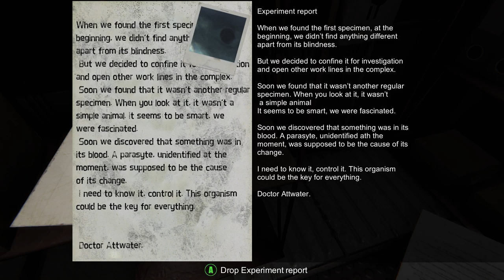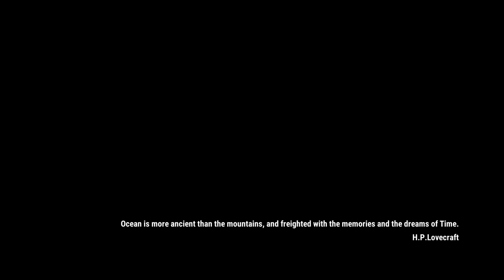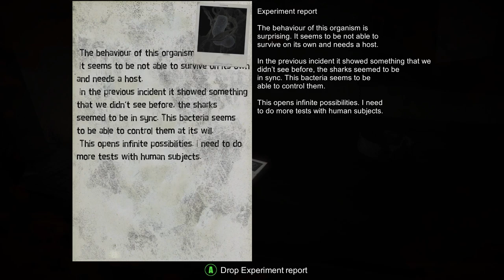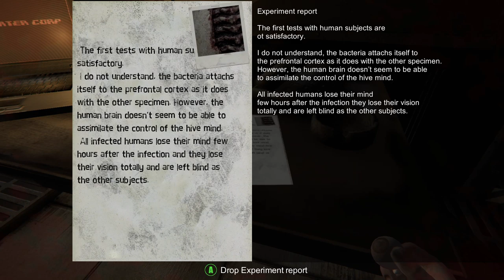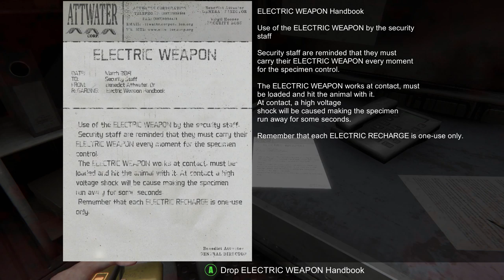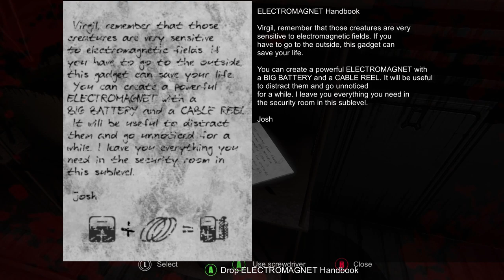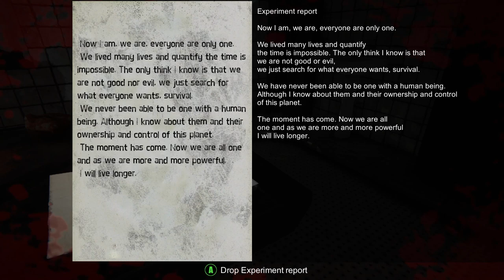SUBMERSED | Full Game Playthrough